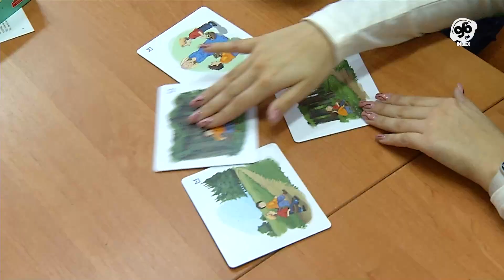Zielonogórscy logopedzi protestują!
Zielonogórscy logopedzi dołączyli do ogólnopolskiego protestu logopedów w sprawie zmiany projektu ustawy o niektórych zawodach medycznych. Logopedzi apelują do posłów i senatorów rządu polskiego między innymi o wycofanie zawodu logopedy wykonywanego w ramach przedmiotów niemedycznych z listy zawodów, które nowa ustawa miałaby obejmować.  CAŁY ARTYKUŁ